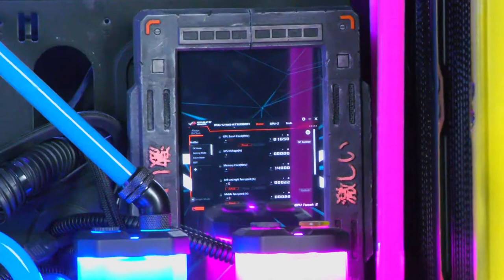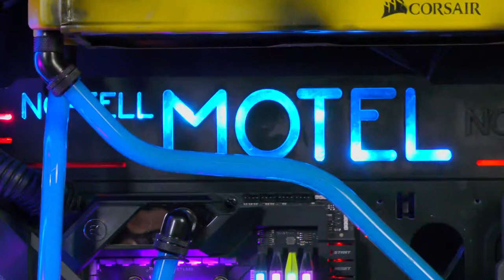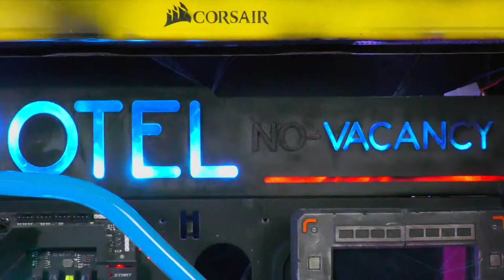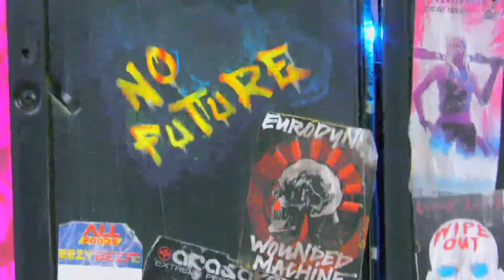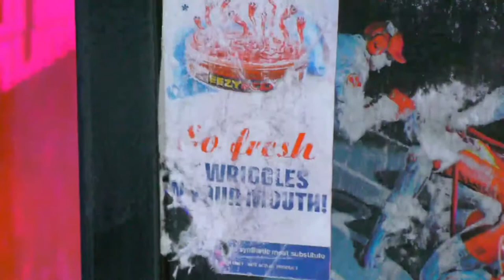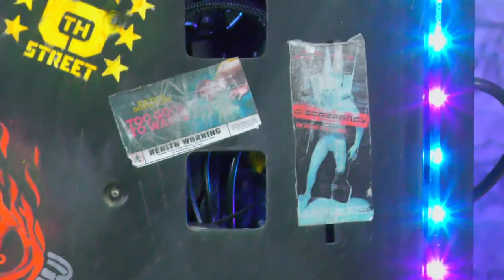Live from Fierce HQ - Cyberpunk build Q&A